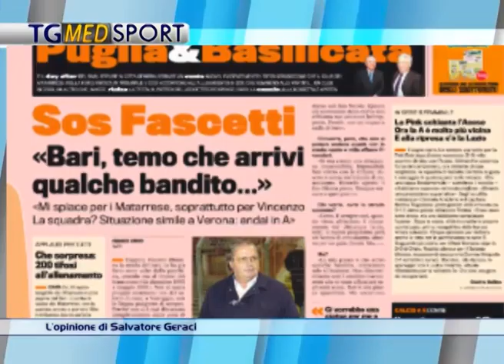L'opinione di Salvatore Geraci